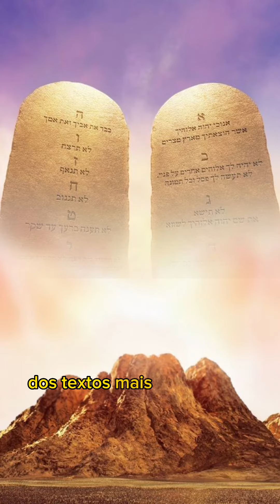Os 10 mandamentos de Deus segundo a Bíblia.